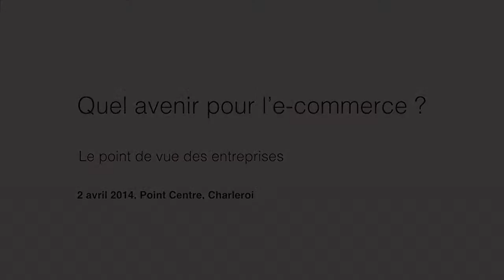Quel avenir pour l'e-commerce ? Le point de vue des entreprises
Point Centre, Charleroi, 2 avril 2014. Evan Laloux (Laloux-stores) Stores et rideaux, Mike Vandenhooft (NewPharma) Médicaments sans ordonnance, Fabian Tasset (Maison Tasset) Instruments de musique, Bastien Leflere (Vente Exclusive).